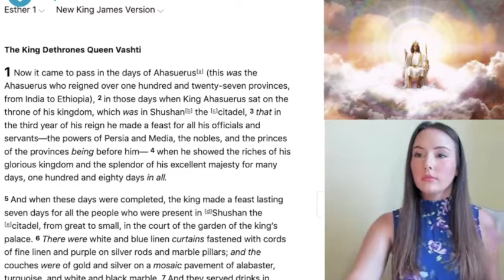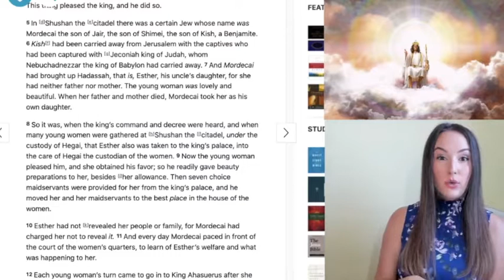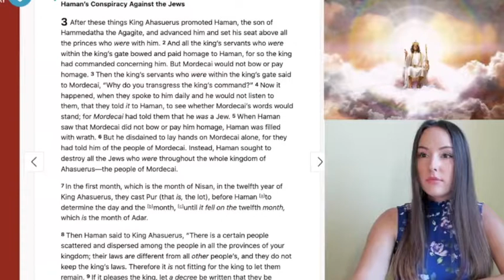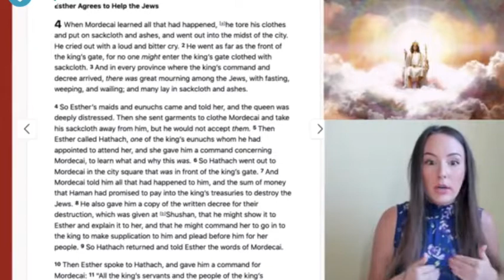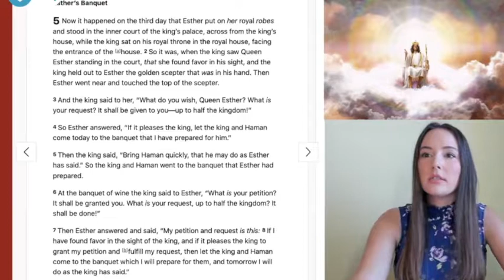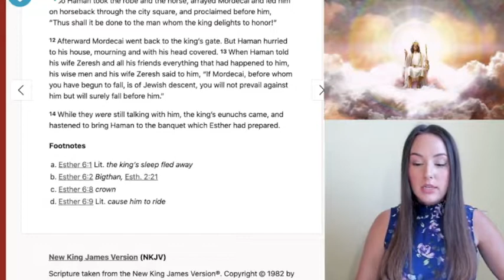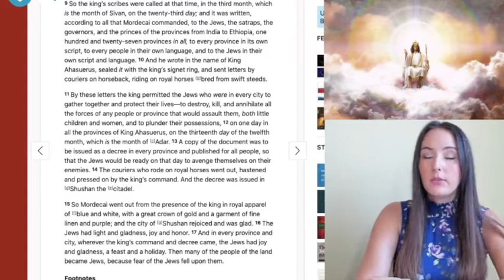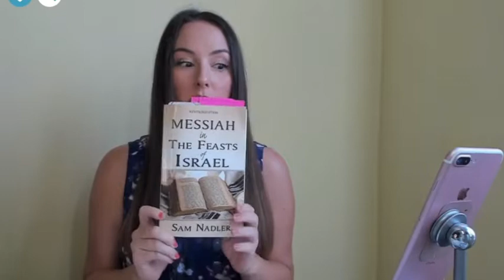Tea Time & Bible Study | Book of Esther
~~~ Tea Time & Bible Study is a Live study that Anna holds every Monday & Wednesdays at 2pm EST on Periscope. This was Monday, September 7th's broadcast.